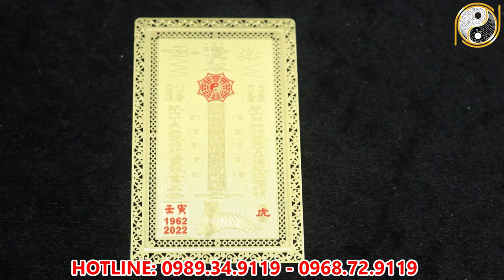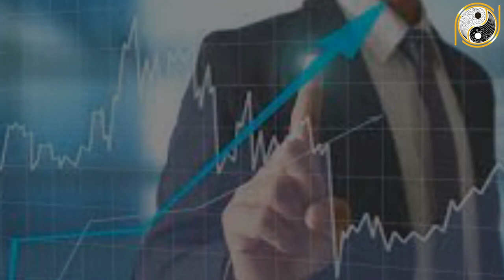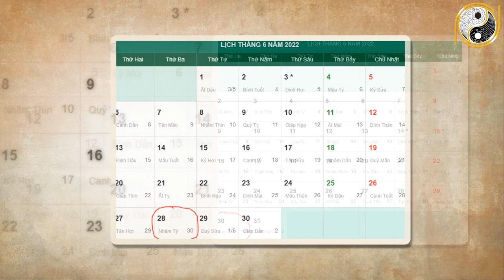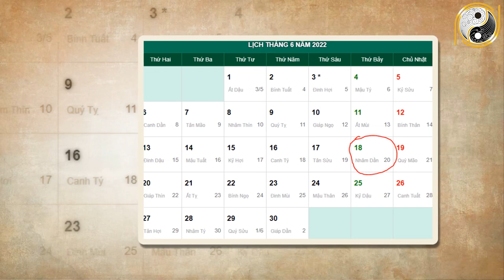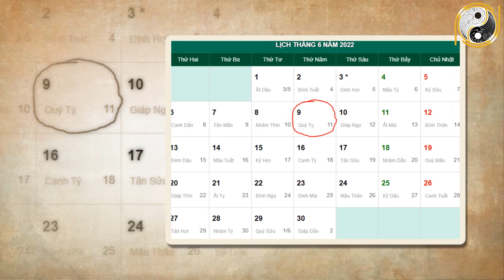Xem tử vi 2022 Tuổi Thân Tháng 5 Âm Lịch Trúng Số Cực Đậm, Con Giáp này Nghèo Mấy Cũng Giàu To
01. Linh phù giải hạn
02. Hồ lô hóa giải Ngũ Hoàng
03. Mai Hoa Phú Quý
04. Gương bát quái tinh cầu
05. Kim bài thái tuế 2023
06. Vòng tam hợp Dần Ngọ Tuất
07. Vòng tam hợp Thân Tý Thìn
08. Vòng tam hợp Hợi Mão Mùi
09. Vòng Tam Hợp Tỵ Dậu Sửu
10. Bát bảo tâm kinh
11. Minh Quang pháp bảo cầu
12. Minh Quang pháp bảo lục giác
13. Tỳ Hưu Lộc Tài (Đồng)
14. Tỳ Hưu Khai Vận ( Bạch Ngọc)
15. Bách Niên Tụ Tài ( tụ tài lộc)
16. Song long ngọc ấn ( ấn thăng quan)
17. Kim bài ngũ Lộ Thần Tài
18. Hồ lô bình an ( treo xe)
19. Móc khóa văn xương
20. Ống bút văn xương gỗ đào
21. Bút văn xương gỗ đào
22. Bút văn xương gỗ đào nhỏ
23. Hoa mai kim tiền ( mạ vàng )
24. Các vật phẩm phong thủy khác Xem tử vi 2022 Tuổi Thân Tháng 5 Âm Lịch Trúng Số Cực Đậm, Con Giáp này Nghèo Mấy Cũng Giàu To